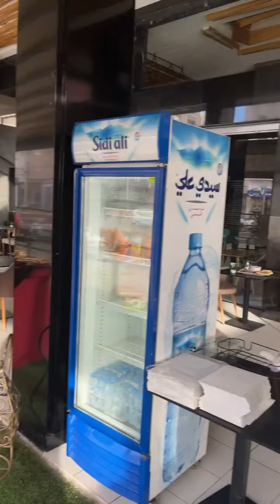La Table d’Exception by SAM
La table d’exception, voilà un restaurant dont ça fait longtemps que nous n’avons plus entendu parler !
Alors le restaurant est certes fermé mais il propose plusieurs plats à l’emporter ou en livraison ! La suite en vidéo 😜
🍽: La Table D’Exception
📍: Boulevard Al Qods, Casablanca